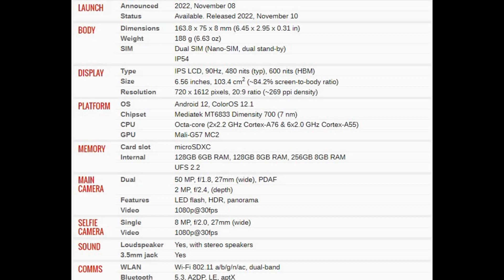Oppo A58 PRICE AND SPECIFICATIONS